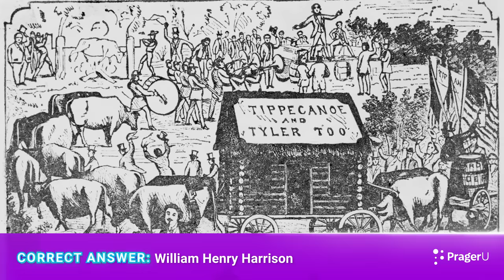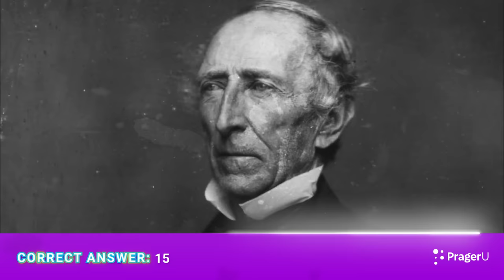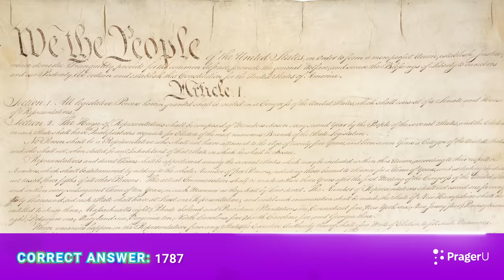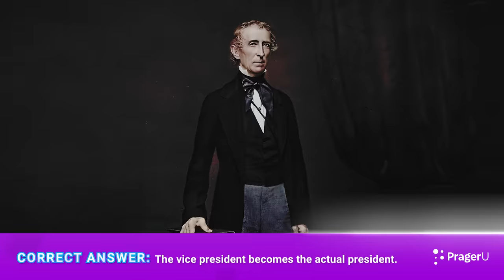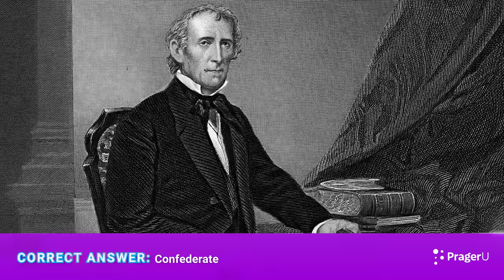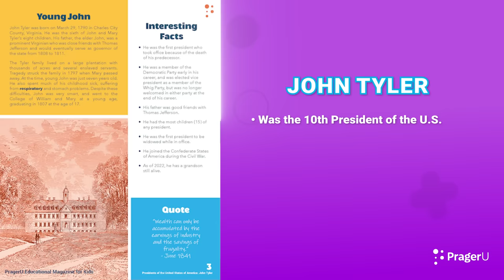John Tyler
Do your kids know how John Tyler became the 10th President of the United States without ever being elected? With this fun and messy game show based on PragerU Kids biographical magazine on John Tyler, your elementary students will learn about the man who granted Texas its statehood in 1845 after setting a major precedent by assuming the presidency following the death of his predecessor.